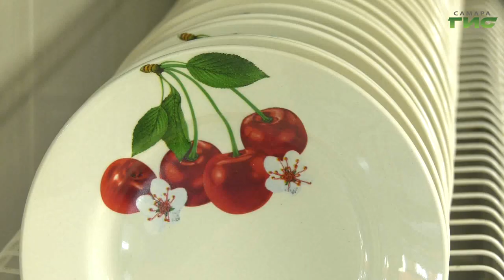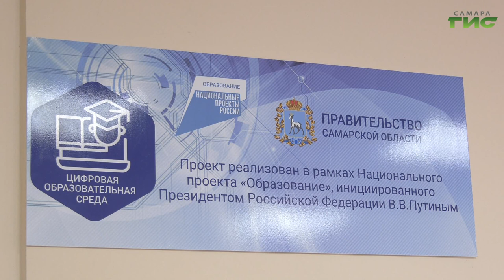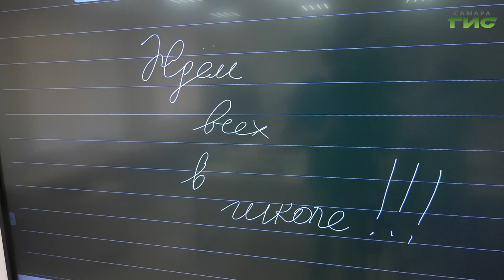Самарские школы готовят к приему учеников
Почти все учреждения системы образования Самары готовы к 1 сентября. Об этом сегодня рассказал руководитель городского департамента образования Елена Чернега, тема стала одной из главных на совещании в самарской мэрии. За летние месяцы проведены масштабные работы по ремонту и техническому переоснащению школ и детских садов. Причём город должен создать атмосферу праздника для детей, которые вернутся в свои учебные заведения после долгой разлуки. Как прошла подготовка — узнавал Олег Зверев.